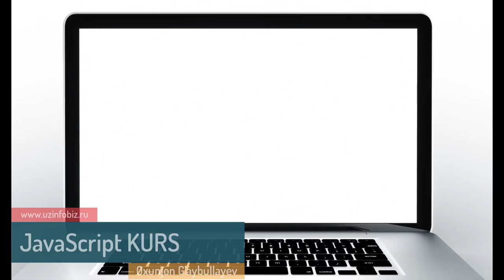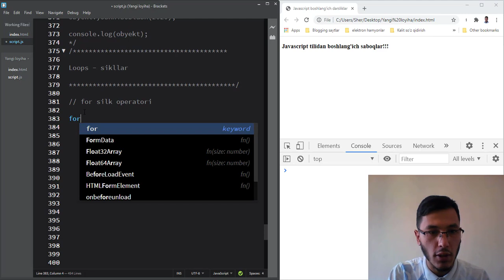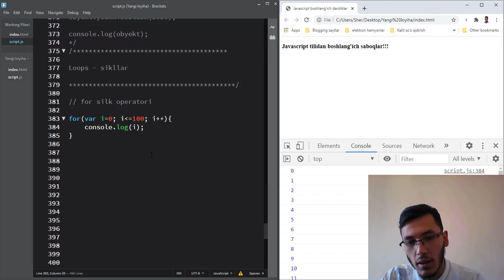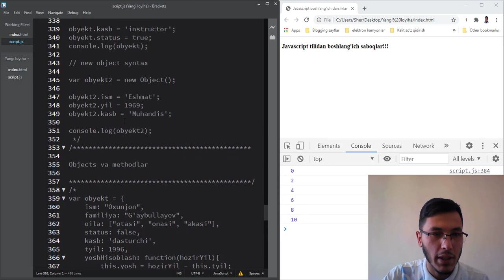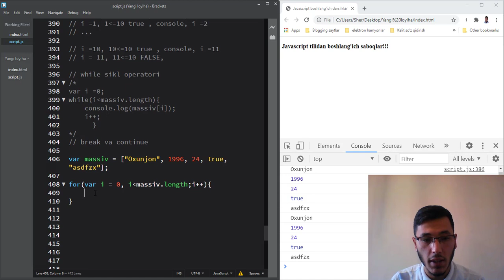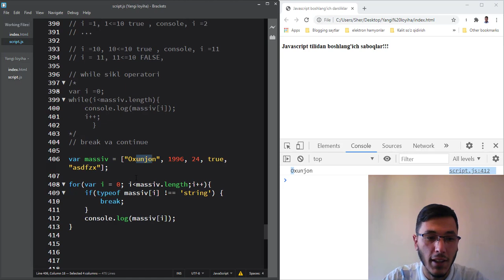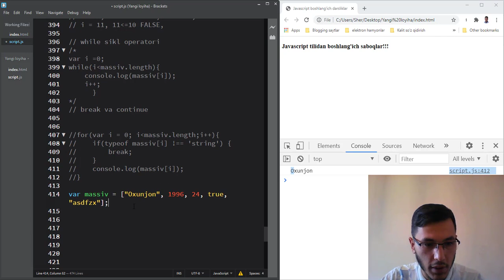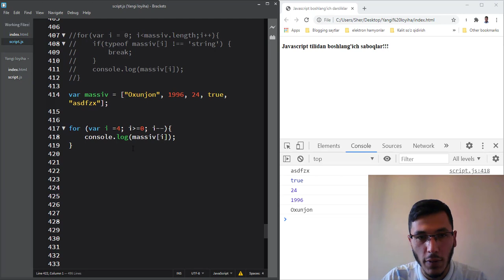18. Javascript dasturlash tili - for, while break, continue sikl, aylanuvchi operatorlar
Javascript dasturlash tilidan for while sikl operator darsliklari, shuningdek break va continue operatorlaridan foydalanish ko'rsatib berilgan.